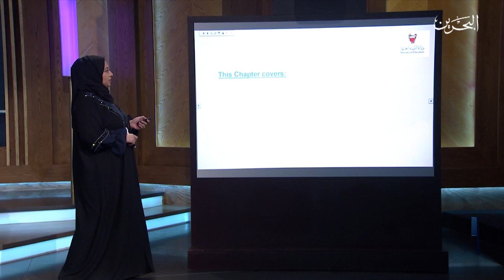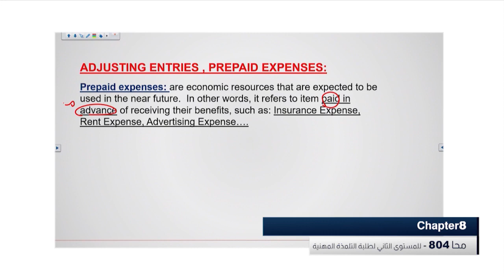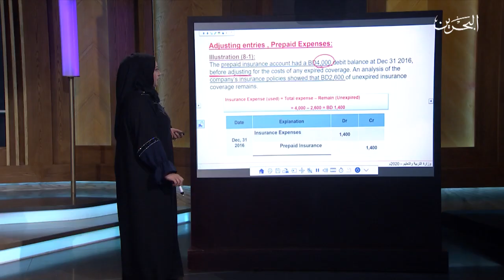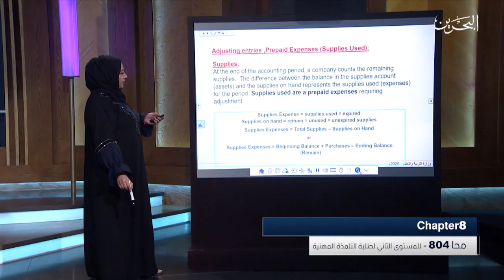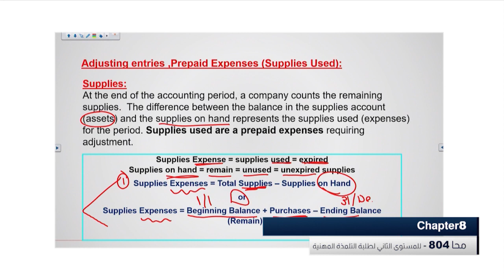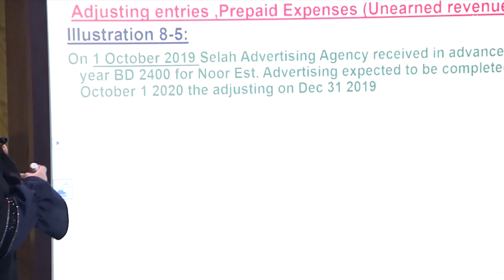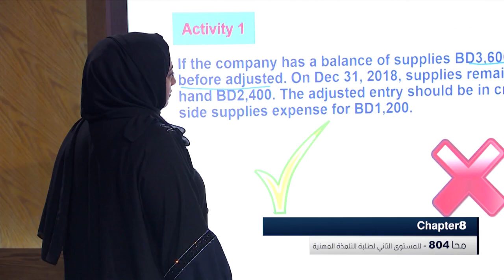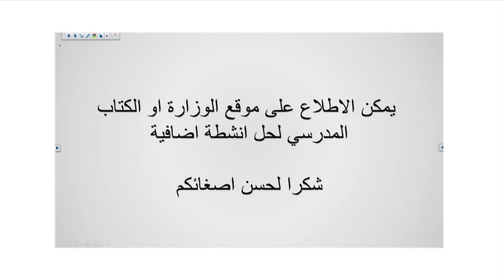PREPAID EXPENSE - UNEARNED REVENVE AND SUPPLIES - محا 212